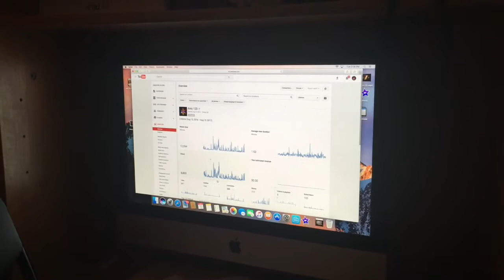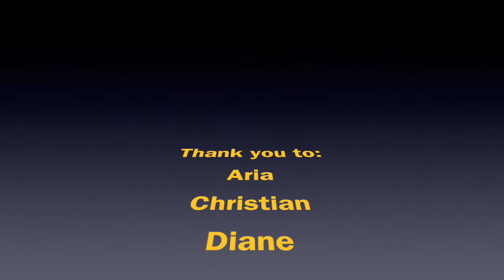Expectations vs. Reality (Back to school)!!!!!!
Hope you guy really did enjoy this video! Make sure to leave a massive thumbs up and comment! Stay awesome all my Juicy Pears!!!  Instagram= _.anthonycoletta   Snapchat= antswag43  Goals for this video= 10 likes, 10 comments, 2 new subscribers, and 100+ views!